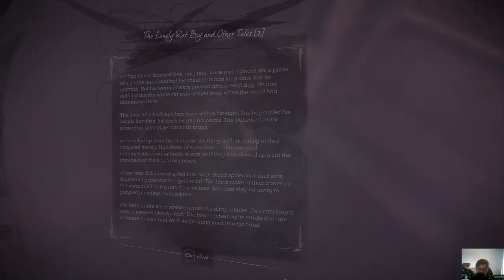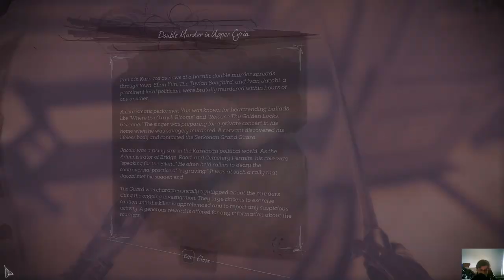Dishonored Death Of The Outsider - The Bank Job / Exploring Upper Cyria District Again